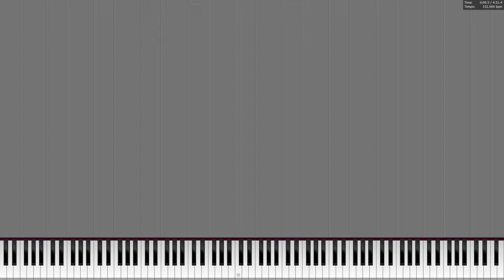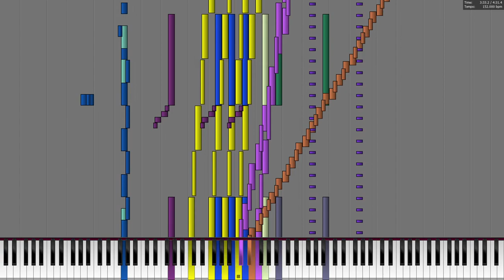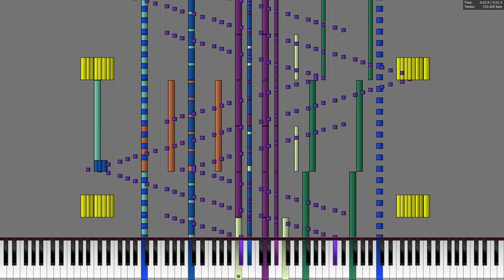[Black MIDI] Sake Monster☆RaiRai!! - TrinaLydia - 81k notes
MIDI by: TrinaLydia
MIDI Visualizer: Piano From Above VizKhang
Soundfont: CFaz Keys IV